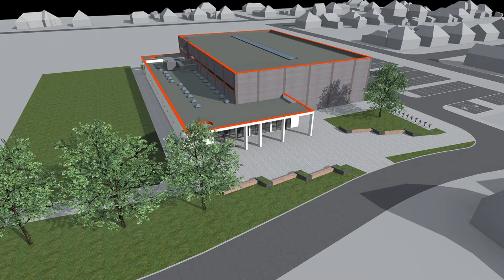Új Sportcsrnok és tanuszoda épül Kapuváron